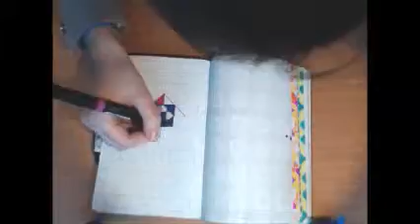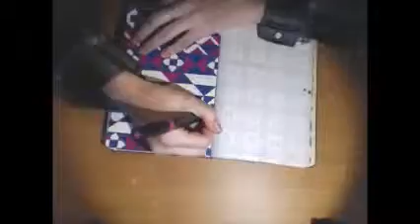Pattern #108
Speed draw Design #108